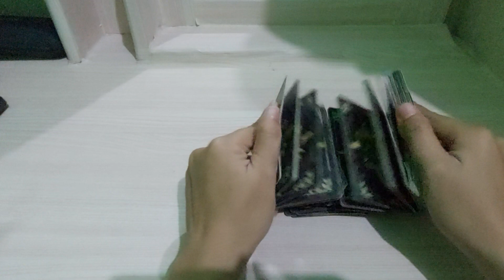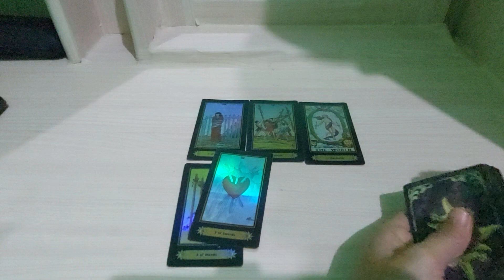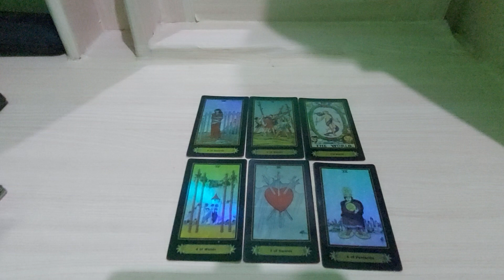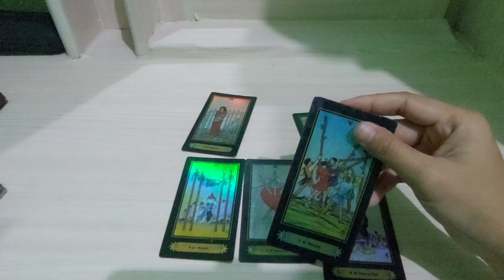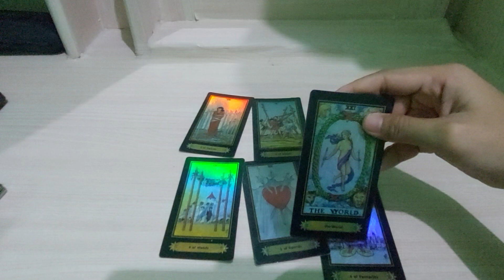Pisces yang akan datang kedalam hidupmu dibulan Juli 2023